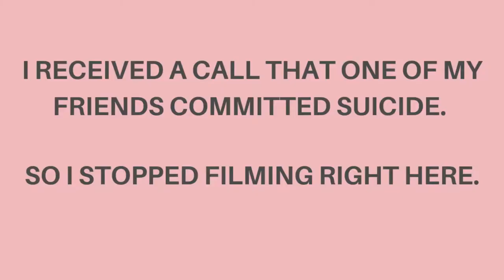BUBBLE CANDLE- Gilded Foil Flakes Tutorial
Hey guys I fell in love with the foiled bubble candles so I made my own lol.

Gold Leaf Flakes

Better Mold

Mica Powder

Dye Chips

HELPFUL CANDLE MAKING SUPPLIES FOR STARTERS
wick trimmer
wick holders
pouring pitcher
wax melting pot
rubber spatula
heat gun
scale for FO
scale for wax

SHIPPING SUPPLIES
fragile sticker
shipping boxes 1
shipping boxes 2
shipping boxes 3
packing peanuts
bubble wrap
packaging tape
shipping scale

✨equipments used✨